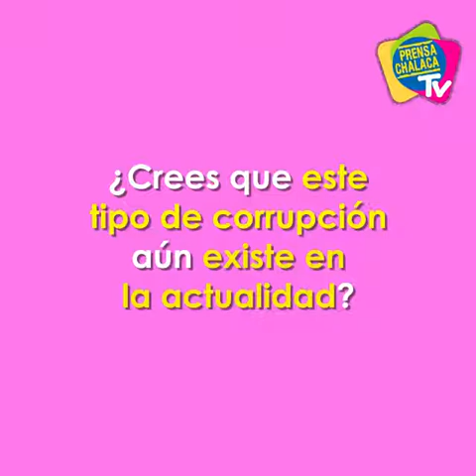HACE 21 AÑOS EL PRIMER VLADIVIDEO 👁️ NO OLVIDAR‼️ | PRENSA CHALACA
🔴HACE 21 AÑOS EL PRIMER VLADIVIDEO 👁️ NO OLVIDAR‼️
El video que muestra al excongresista Alberto Kouri recibiendo dinero de Vladimiro Montesinos, ocasionó la caída del gobierno de Alberto Fujimori.